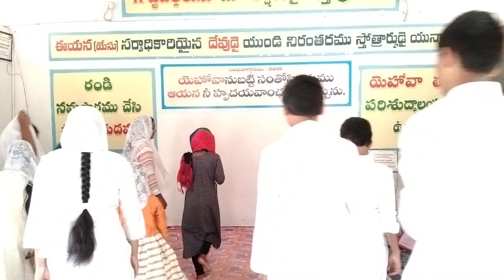Sunday School - ZION Prayer House - Angallu